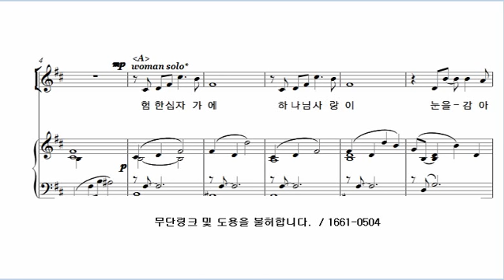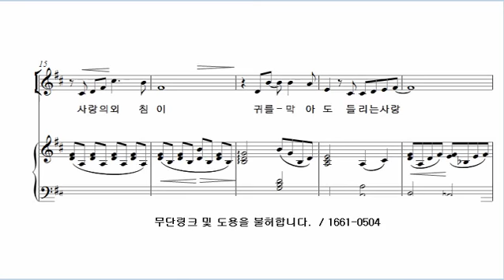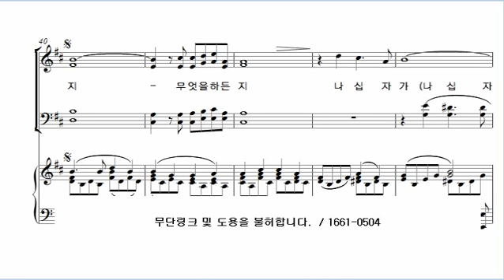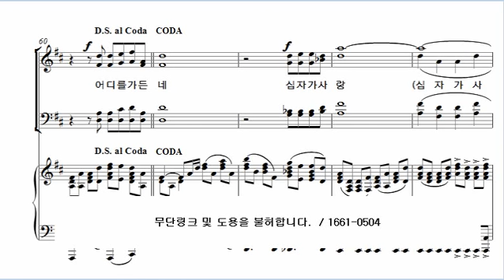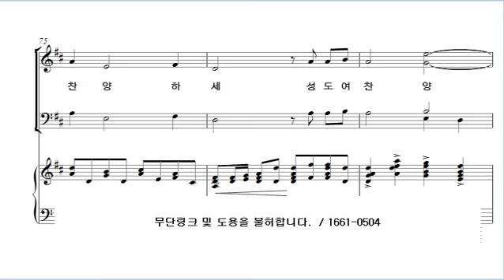[21. 하나님의 사랑] 신상우_안산시립합창단